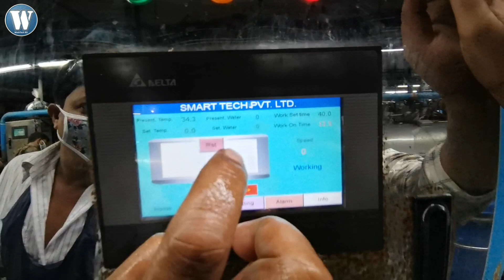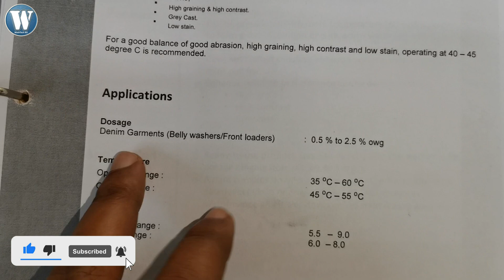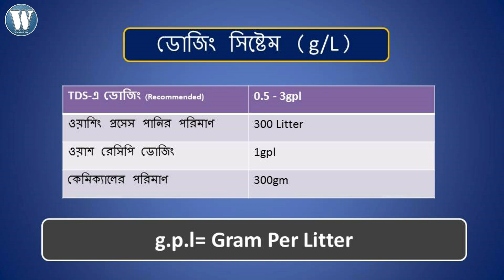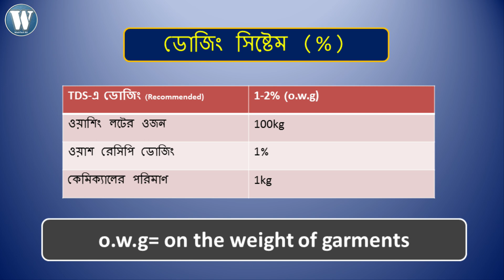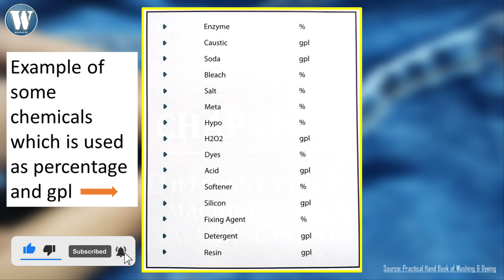ওয়াশিং কেমিক্যালসের ডোজিং সিষ্টেম। DOSAGES OF WASHING CHEMICALS | GPL | OWG | OWF | PERCENTAGE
Assalamualikum,
I hope you are very well.
Today I will discussed about dosages system of washing chemicals.In washing section, some chemicals are directly worked on the fabrics and some chemicals worked on the water then fabric or garments. The chemicals which is directly used on the fabric, that we calculated as percentage and the chemicals which is worked on the water is used as gpl (gram per liter) formula. As example enzyme is working on fabric, so we used enzyme as percentage and anti-back stain is working on the water, so we used this chemicals as gram per liter (gpl).
So see the video and share with your related persons.

Theme, Editing & Producing by:
Md. Ibn Rezwan (Raju)
B.Sc (Hon's), M.Sc in Chemistry
Senior Chemist (Washing)